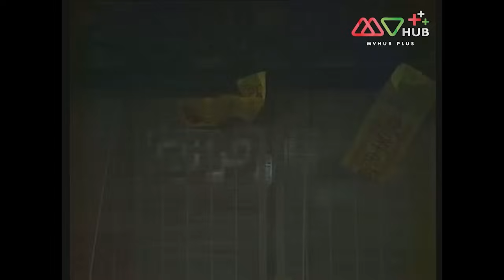จอมยุทธเสเพล ( THE YOUNG WANDERER ) [ พากย์ไทย ] EP.2 | TVB Thai Action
อี้สุ่ยหาน เป็นคนจับจด ไม่ชอบฝึกวิชาบู๊แต่ยังดีที่มีจิตใจรักคุณธรรม อี้สุ่ยหานได้พบกับ ตงกัวโหยวหว่อ นักพรตที่เป็นนักต้มตุ๋นและยังมีวิชาเหมาซานเอาไว้หลอกลวงคนอื่น อี้สุ่ยหาน ต้องชะตากับ ตงกัวโหยวหว่อ และฝากตัวเป็นศิษย์ ทั้งสองคนได้เข้าไปพัวพันกับสำนักหนานกงที่มี หนานกงอี่ เป็นเจ้าสำนักและมี เหริ่นหงเยี่ย เป็นบุตรีบุญธรรมอีกทั้งมี ซ่งเสี่ยวหยาง เป็นศิษย์เอก อี้สุ่ยหาน หลงรัก เหริ่นหงเยี่ย ตั้งแต่แรกพบแต่เธอกลับไม่ชอบผู้ชายที่เป็นคนกะล่อนแบบเขา หนานกงอี่สนับสนุนให้ เถาอีจุ้ย ประมุขพรรคกระจายกเป็นผู้นำชาวยุทธปราบลัทธิซานก่วนที่เป็นฝ่ายมารร้ายแต่ ก่วนซูซิง หญิงสาวที่ชอบแต่งกายเป็นชายมาแย่งตำแหน่งผู้นำไป ซึ่ง ก่วนซูซิง เป็นบุตรีของ ก่วนอู๋หมิง ที่เร้นกายในยุทธจักรโดยไม่มีใครรู้ว่า ก่วนอู๋หมิง เคยถูกลอบทำร้ายจนกำลังภายในถดถอยอีกทั้งก่วนซูซิงยังมีพี่สาวคือ ก่วนซูเอ๋อ ทีพยายามหายามารักษาพ่อของเธอ ลัทธิซานก่วนประกอบไปด้วย มารสุริยัน มารจันทรา และฮูหยินซิงซิง แต่แท้จริงแล้วมีผู้บงการลึกลับอีกคนหนึ่ง ฮูหยินซิงซิง ถูก ตงกัวโหยวหว่อเกลี้ยกล่อมจนกลับใจเป็นคนดี ตงกัวโหยวหว่อ พยายามเปิดโปงว่า หนานกงอี่ ที่แท้เป็นจอมมารร้ายที่อยู่เบื้องหลังลัทธิซานก่วนแต่ไม่มีใครเชื่อ อีกทั้ง หนานกงอี่ มีวิชาฝีมือที่ล้ำลึกยากจะหาใครต่อสู้ ความหวังหนึ่งเดียวในการกำจัด หนานกงอี่ คือ อี้สุ่ยหาน ชายหนุ่มที่ไม่เอาไหนคนนั้นที่ได้รับประสบการณ์ปาฏิหาริย์ซ้ำซ้อนจนกลายเป็นยอดฝีมือ
นักแสดงนำ : หวงเย่อหัว, ฉินเพ่ย, หลิวเจียหลิง, จวงจิ้งเอ๋อ, กานกว๋อเหว่ย, เฉินหย่งจุ้น, เฉินเจียหยี, กว๋อฟง